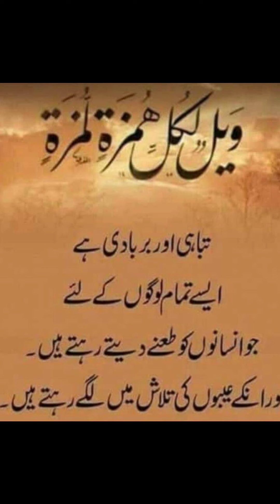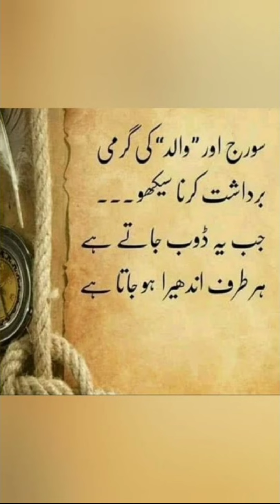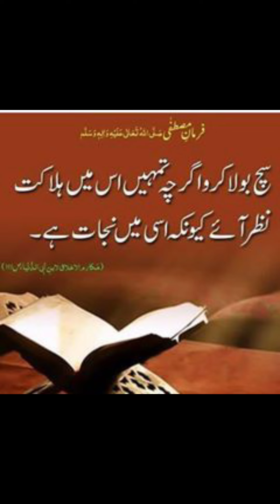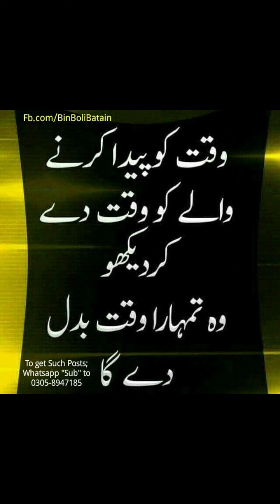بس ایک چیز پر جم جاو# baikcizparjumjao# ❤🧡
بس ایک چیز پر جم جاو
islamic quotes
islamic quotes
islamic stories
aqwal zareen
islamic quotes in urdu hazrat ali
aqwale zareen

pait ki charbi khatam bs ik cheez chaba lo
chill
do cheez rp singh
cheez
dil cheez kya hai lyrics in hindi
2 cheez
do cheez,cheez hai
dil cheez kya hai hindi lyrics
2 cheez song
yar mere yar mere siraa cheez ne
do cheez song
schizophrenia
dil cheez kya hai
pyaar na di cheez
chicken,karachi
do cheez raj mawar
pyar gazab cheez hai
jerry pyar na di cheez
pyaar na di cheez ganpyaar na di cheez jerry,pyaar na di cheez gaana
psychiatric nursing

Pleallhsemoha
And Shere this to others